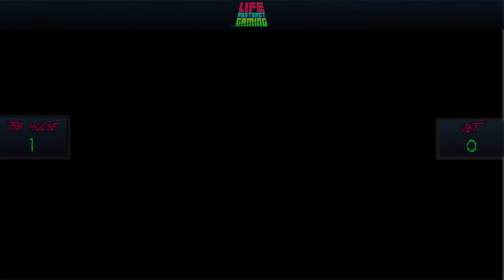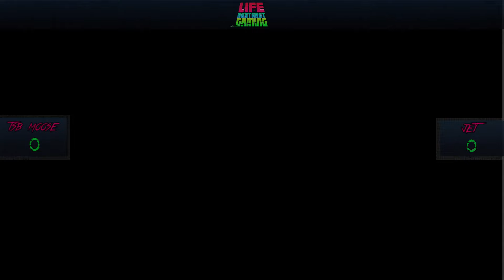Weekly L.A.G Smash Tournament #9